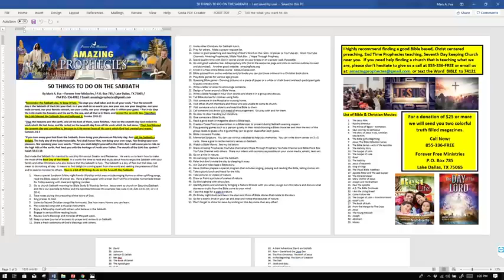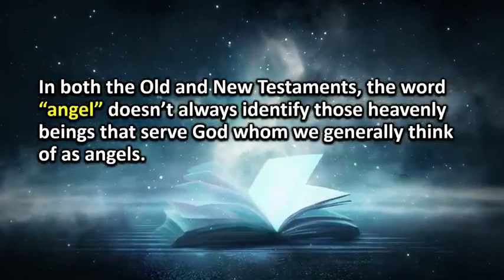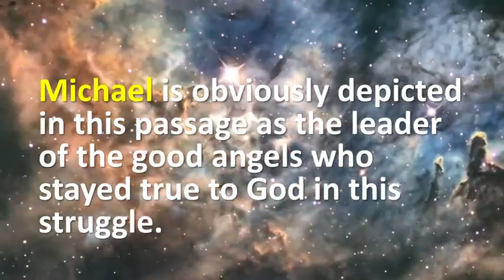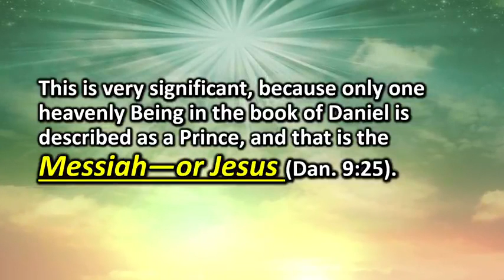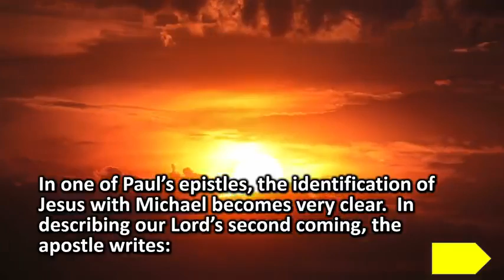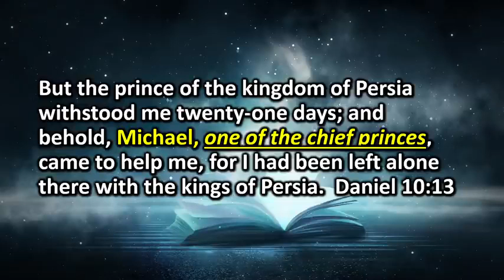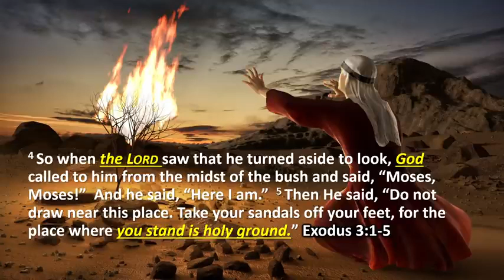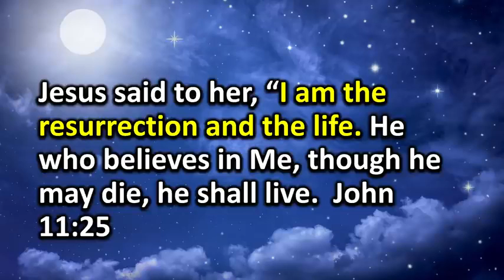Who Is MICHAEL THE ARCHANGEL & What Will He Do For YOU In The LAST DAYS Bible Study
Who Is MICHAEL THE ARCHANGEL & What Will He Do For YOU In The LAST DAYS Bible Study. JOHN 5:39 Search the scriptures; for in them ye think ye have eternal life: and they are they which testify of me.